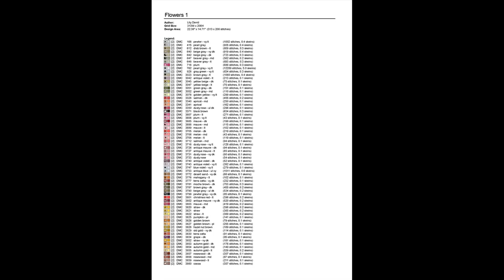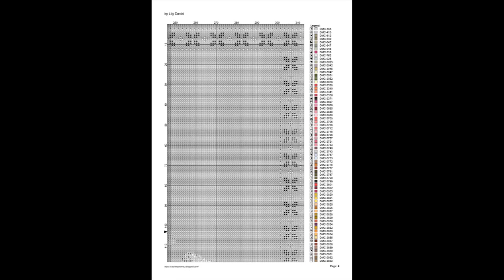Cross Stitch Patterns| for |cross stitch designs| Flowers 1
Cross Stitch, cross stitch designs, Order to Download PDF Cross Stitch Patterns Flowers 1, THIS IS NOT A KIT. No Floss or fabric are included. Purchase to download PDF chart patterns only. Large Easy to Read Charts - No need to enlarge, You can print them in any size you want
Chart uses 74 colors DMC Cotton Floss. Full stitches only. No half stitches and no backstitching necessary.
You will download two versions of charts (patterns only not kites):
Custom designed cross stitch pattern